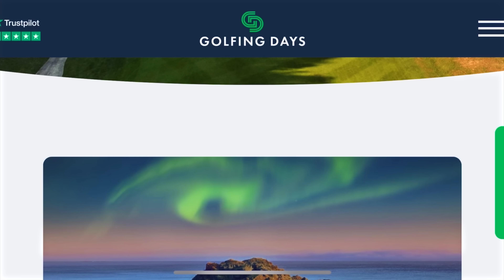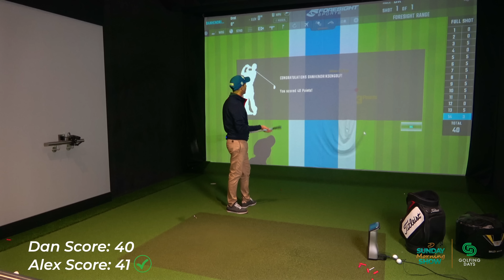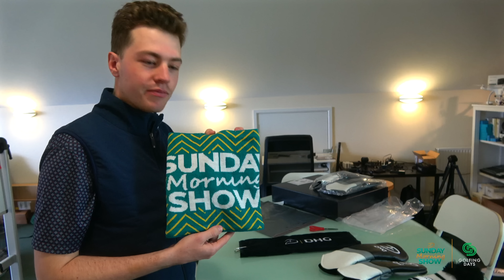A YOUTUBER Challenge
I have taken on a fellow YouTuber.

Could it be Rick Shiels, Peter Finch, Good Good or even Alex Etches?

Welcome to the Sunday Morning Show.

GOLFING DAYS:
A big thank you to Golfing Days for their continued support of the Sunday Morning Show:

In My Bag:
3 Wood: Titleist TSR3
5 Wood: TaylorMade RBZ
3 Iron: Titleist U505
Wedges: Titleist Vokey 50/10F, 54/12D & 58/10S